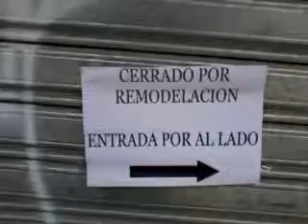video 2017 04 01 09 30 59